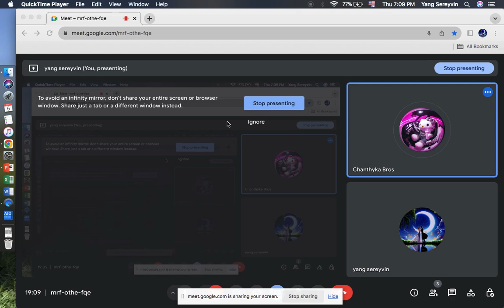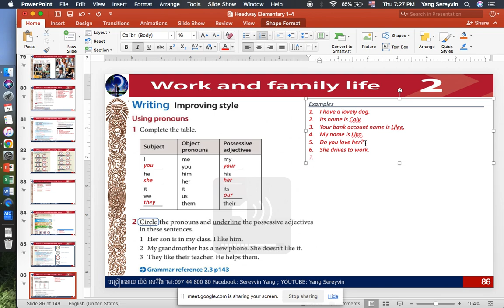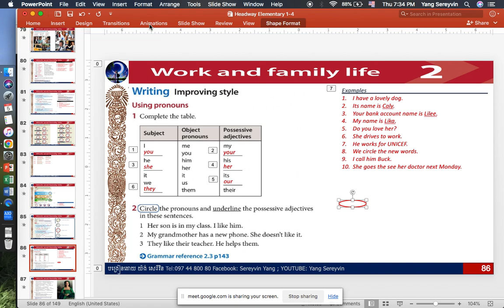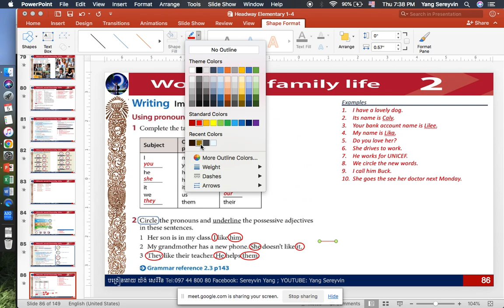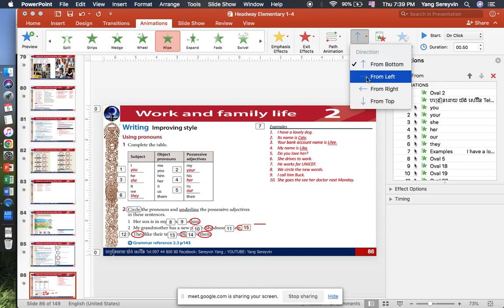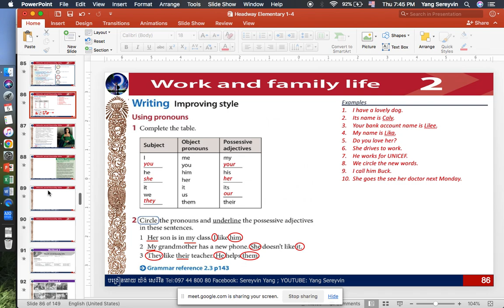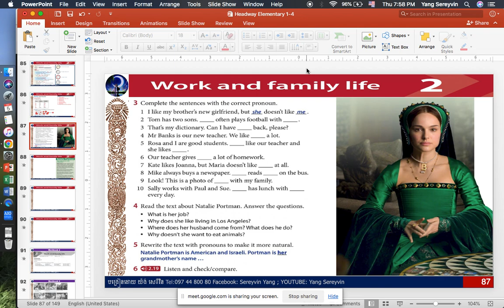52. Headway elementary 5th " Unit 2 Work and family life "